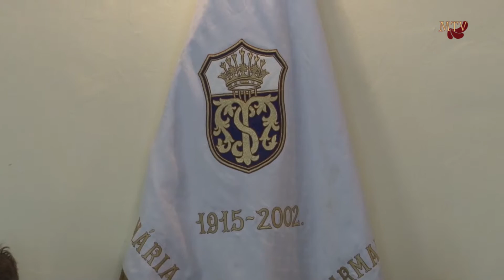Száz éve alakult meg a Szerviták Világi Rendje Mezőkövesden